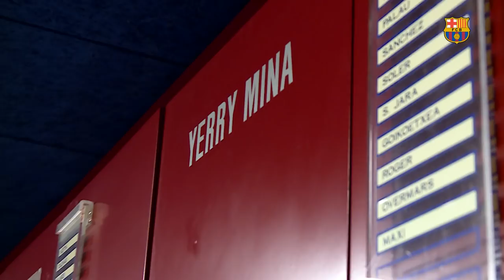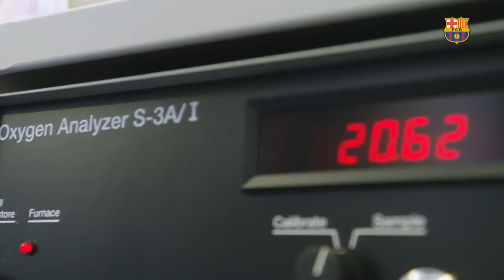[BEHIND THE SCENES] Yerry Mina's first day at Barça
First day for Yerry Mina at the FC Barcelona facilities and we were there to follow Barça’s new signing as he underwent his medical at Barcelona Hospital and at the Club’s medical services at the Ciutat Esportiva. After that he had the chance to meet his new team mates as he watched them go through their paces in training.

The Colombian also took part in the traditional photo session at the Club offices where he also spoke to the Club’s media channels for the first time. Later, he took a trip to the Barça Museum and the Megastore at Camp Nou. Catch it all in our video of Yerry Mina’s first day!